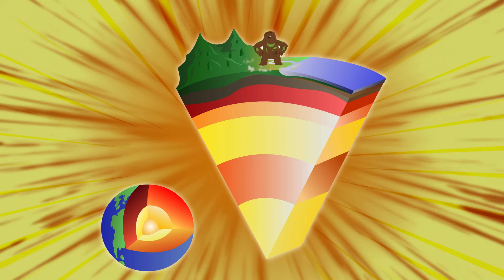Natural Disasters Song 🌪️ Learning Video For Kids 🌋 Learn About Natural Disasters 🌊 Super Sema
Learning video for kids! Learn all the facts about the 4 types of natural disasters. Super Sema kids songs. Earthquake, Volcano, Flood and Tornado. Educational kids songs.